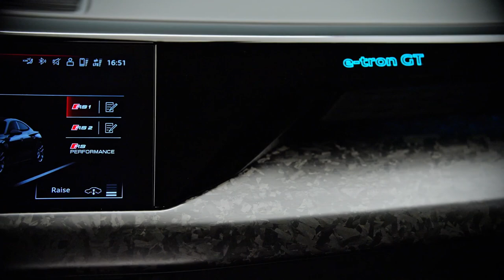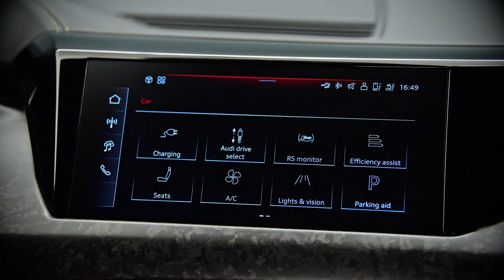2025 Audi RS e-tron GT revealed | Exterior | Interior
2025 audi rs e-tron gt,
audi rs e-tron gt,
2025 e-tron gt,
2025 audi e tron gt,
2025 audi rs e tron gt,
e-tron 2025,
new audi e tron gt 2025,
audi e-tron,
2025 audi etron gt,
audi e-tron gt,
audi e tron gt rs 2025,
new audi rs e-tron 2025,
e-tron gt,
2025 audi,
audi 2025